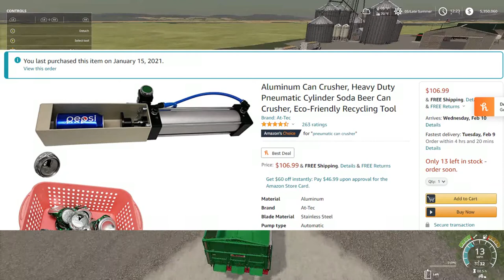Farming Simulator 19, Medicine Creek, FS19 Let's play, Ep. 46, The Good, The Bad, And The Ugly News!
CASH-APP: $TommyMillerVlogs

CASH-APP: $TommyMillerVlogs

My Mail:
Tommy Miller
57 Trailer City Road
Luxora, AR 72358